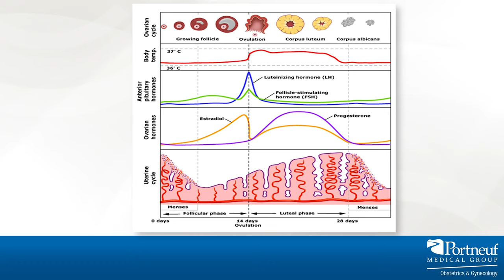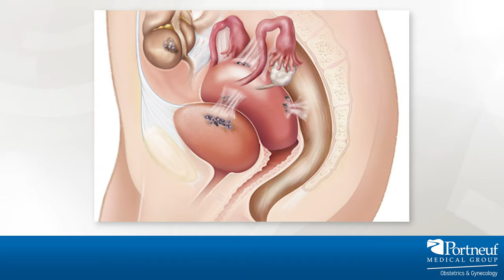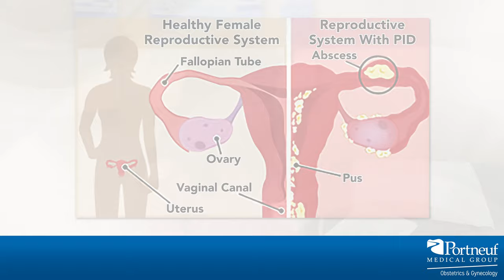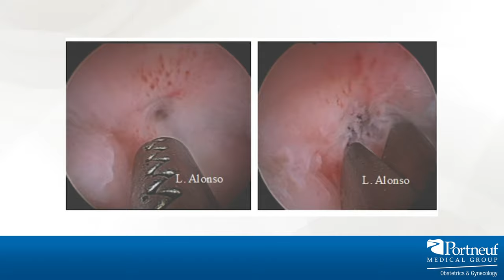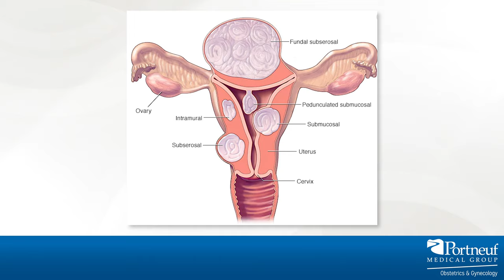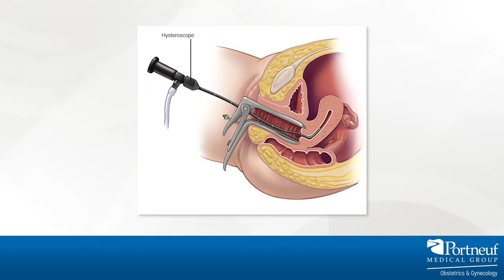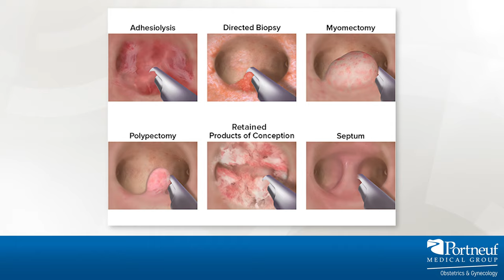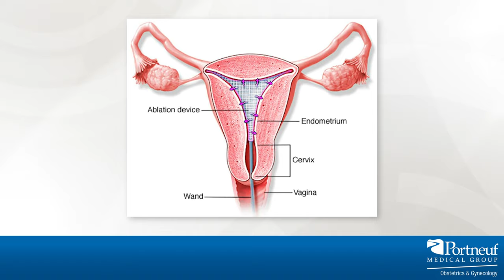-Heavy and Painful Menstrual Cycles with OB/GYN, Andrea DiMichele, MD